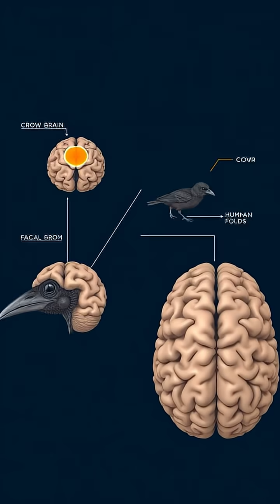Amazing Memory of Crows: Intelligent Birds You Never Knew!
🖤 Discover the incredible intelligence of crows and their remarkable ability to remember faces! Did you know they can recognize and remember humans for years? In this video, we explore how these smart birds share their knowledge and even bring gifts to those who've shown them kindness. Dive into the world of crows and learn how their brain structures are surprisingly similar to ours!

🌳 Join us as we uncover the fascinating behaviors and unique cognitive abilities of crows.